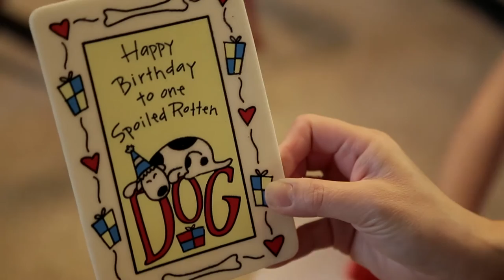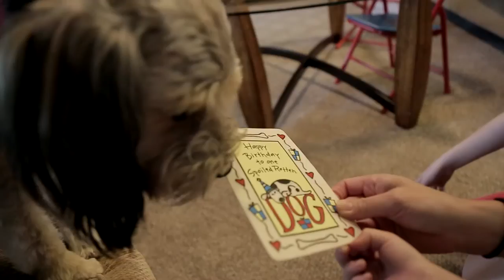Chewy the dog's 1 year adoption birthday - The Canote Family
Today was our dog Chewy's 1 year adoption birthday. Chewy is a 3 year old terrier mix. We rescued him 1 year ago today at a local animal shelter, and we love him so very much! :) - The Canotes.